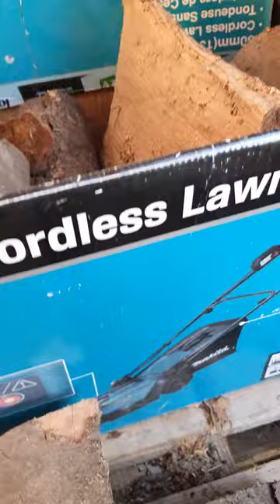Ako si vyrobiť jednoduchý hmyzí hotel - domov pre včely samotárky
Pomôžte opeľovačom vo vašom okolí. Vyrobte im jednoduchý domov. Oni vám budú za odmenu roky opeľovať záhradu.